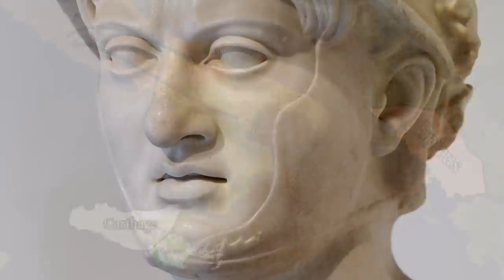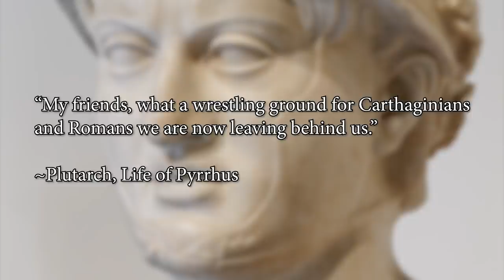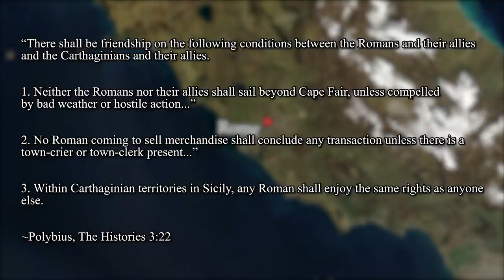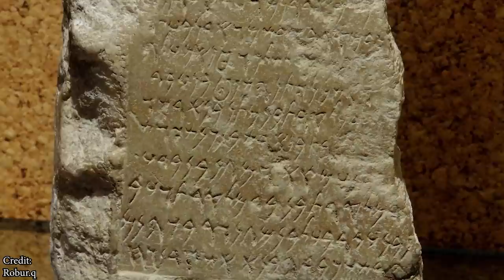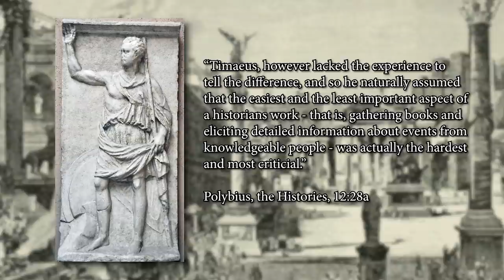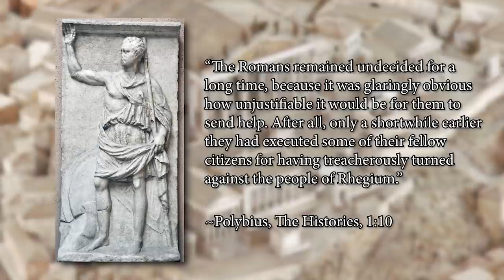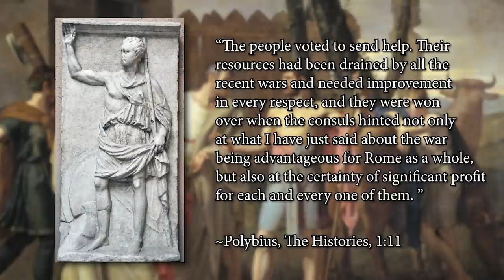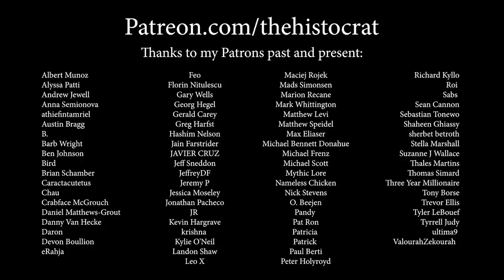The Punic Wars - Countdown to Battle (280 - 264 BC)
In the first episode in this series, we dive into the early history of the western Mediterranean powers of Rome and Carthage, and examine the reasons for the outbreak of their first confrontation.

Whilst you're at it, check out History Time's video on the History of the Phoenicians, which can be found here!

Ettore also has a graphic novel which you can find here (note: currently only available in Italian)